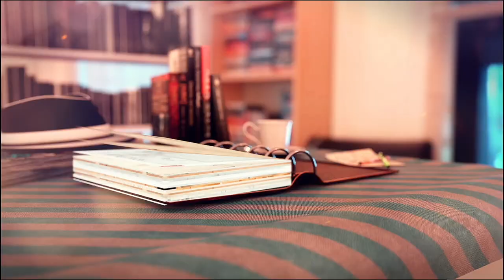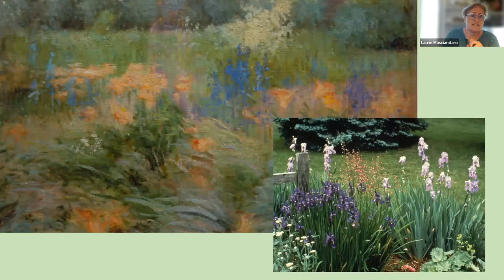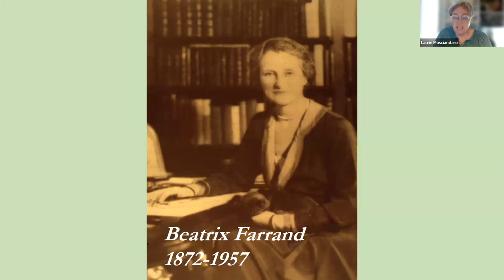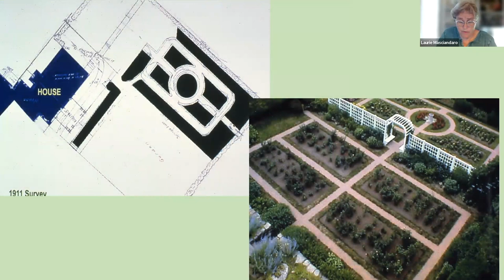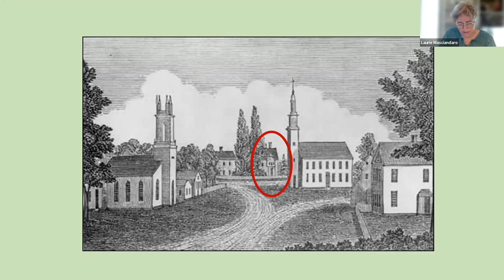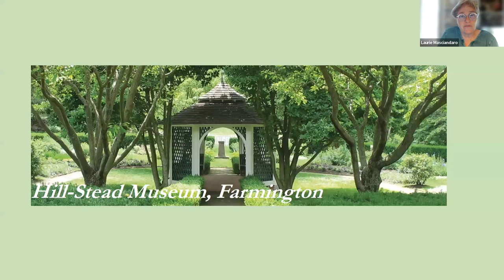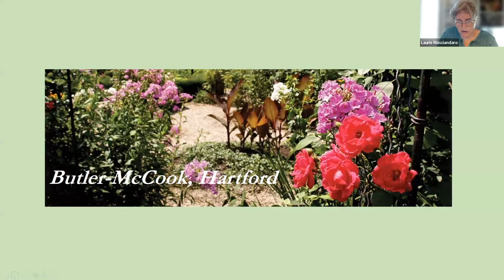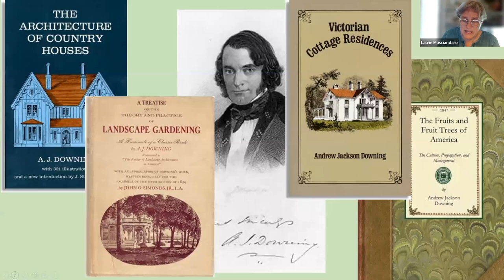TPL: Explore Connecticut's Historic Gardens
15 historic sites with historically significant gardens, including Historic New England's Roseland Cottage, have joined to form Connecticut’s Historic Gardens. These delightful places offer visitors an opportunity to explore a variety of garden styles and time periods. In this virtual program, explore the history and beauty of these gardens that have charmed and inspired visitors for a century or more. Led by Laurie Masciandaro, of Historic New England, Site Manager for Roseland Cottage.